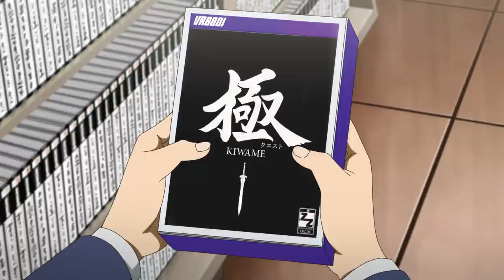I'm VERY Patient with NOOBS | Full Dive Dub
Reona makes some great points... 🎮
Stream Full Dive: This Ultimate Next-Gen Full Dive RPG Is Even Shittier than Real Life! on Funimation
Hiroshijust bought Kwame Quest, the most real game ever made. In it, he can smell, taste, and even be physically hurt. But his abilities in this adventure suck as much as they do in daily life. Fully immersed, he swears to beat it—even if it kills him!